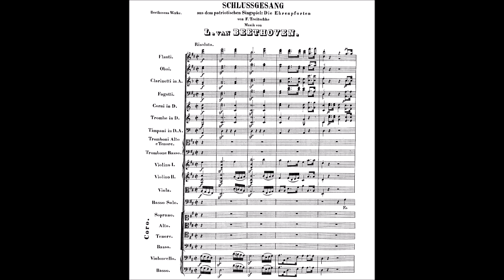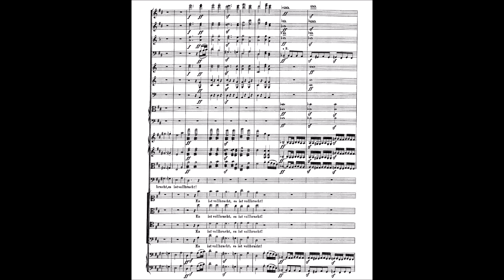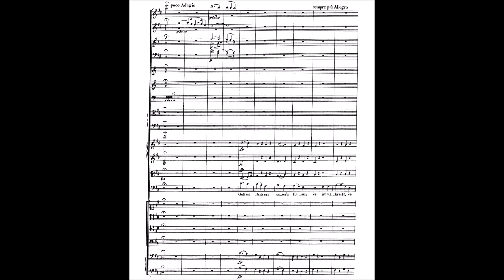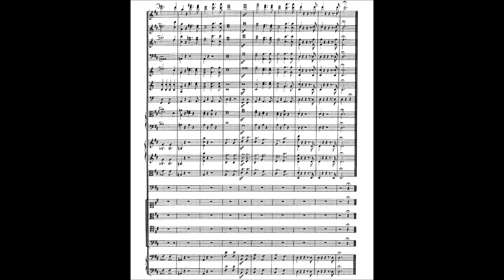ES IST VOLLBRACHT (WoO 97) by Ludwig van Beethoven {Audio + Full score}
Ludwig van Beethoven's "Es ist vollbracht" (German for "It is finished"), WoO 97, was written in 1815 as a finale chorus for a Singspiel by a variety of composers called Die Ehrenpforten (The Gates of Glory) on a drama by G. F. Treitschke. It honours the second seizure of Paris in 1815 after the abdication of Napoleon. It remains one of Beethoven's lesser-known works and is rarely produced nowadays.

The piece provides for a bass, the part of which overwhelms that of the choir. In fact, the choir is limited to repeating, as in a responsory, the last words of the four strophes of the soloist, that is, always the same exclamation "Es ist vollbracht" (i.e. It is finished). Even the music is repetitive, varying from one verse to another only in the orchestration. Before concluding, Beethoven introduces, in correspondence with the final words "Thank God and our Emperor", the melody by Joseph Haydn which became the national anthem "Gott erhalte Franz den Kaiser" (God save Franz our Emperor). Anticipated from the flute, it is subsequently developed from below as it is firmly bound to the refrain phrase "It is finished". This is emphatically spelled out by the chorus, so the orchestra, with strings of tremolo and wild trombones, bringing the piece to a triumphal close.

Lyrics (German):
Es ist vollbracht!
Zum Herrn hinauf drang unser Bethen.
Er hörte, was die Völker flehten,
Und hat gehüthet und gewacht.

Was frevelvoll der Höll' entkommen,
Zum zweytenmahl ist's weggenommen,
Geschleudert in die alte Nacht.

Im Raum von wenig bangen Tagen,
Das Werk, das keine Worte sagen.
Geschehen schon, eh' wir's gedacht.

Der Fürsten treu Zusammenhalten,
Ihr ernstes, rechtes, frommes Walten,
Gab uns den Sieg, nächst Gottes Macht!

English:
It is finished!
Up to the Lord came our prayer.
He heard what the people pleaded,
And hath guarded and watched.

The criminal who had escaped from Hell,
Is defeated for the second time,
Humped in the everlasting night.

In the space of little anxious days,
The work that say no words.
It has happened already, before we thought it.

The loyalty of the Princes,
Their seriousness, righteousness, rule,
Gave us victory, through the power of God!